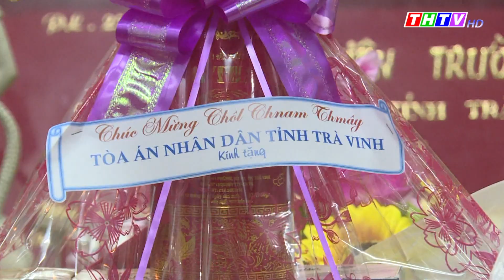Thời sự Thứ Năm, ngày 15/4/2021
Chủ tịch UBND tỉnh Trà Vinh Lê Văn Hẳn buổi tiếp và làm việc với các nhà đầu tư.
Huyện ủy Càng Long triển khai Nghị quyết Đại hội lần thứ XIII của Đảng
Đoàn cán bộ Quân khu 9 thăm, chúc Tết các chùa Khmer trên địa bàn tỉnh Trà Vinh
Họp mặt  kỷ niệm 58 năm Ngày thành lập Đoàn Nghệ thuật Khmer Ánh Bình Minh